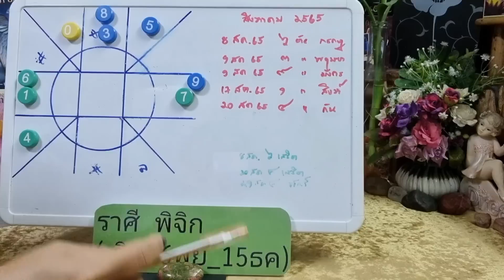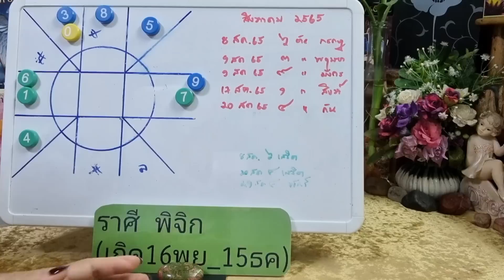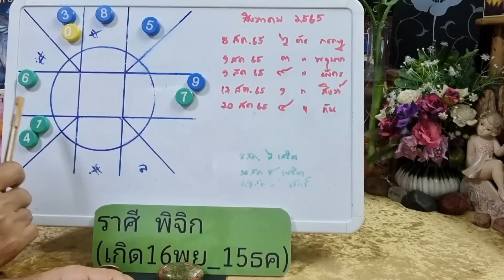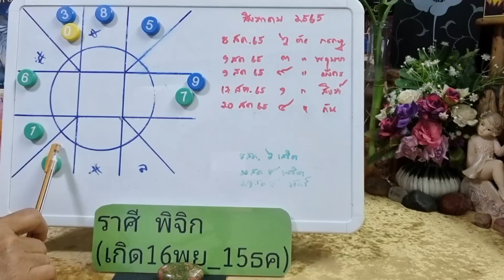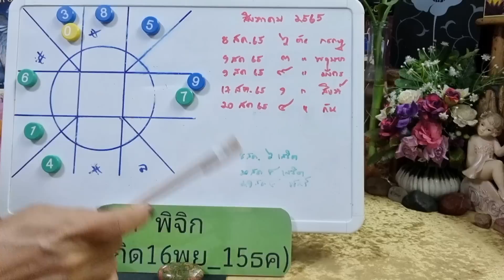ดวงราศีพิจิก💰♏ พลิกชะตาในทางดี ( ดวงเดือนสิงหาคม 2565) | กิ่งไผ่พยากรณ์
ผู้ที่เกิดราศีธนู : ตั้งแต่ 16 ธันวาคม - 14 มกราคม
ผู้ที่เกิดราศีมังกร : ตั้งแต่ 15 มกราคม - 12 กุมภาพันธ์
ผู้ที่เกิดราศีกุมภ์ : ตั้งแต่ 13 กุมภาพันธ์ - 14 มีนาคม
ผู้ที่เกิดราศีมีน : ตั้งแต่ 15 มีนาคม - 12 เมษายน
ผู้ที่เกิดราศีเมษ : ตั้งแต่ 13 เมษายน - 14 พฤษภาคม
ผู้ที่เกิดราศีพฤษก : ตั้งแต่ 15 พฤษภาคม - 14 มิถุนายน
ผู้ที่เกิดราศีเมถุน : ตั้งแต่ 15 มิถุนายน - 14 กรกฎาคม
ผู้ที่เกิดราศีกรกฎ : ตั้งแต่ 15 กรกฎาคม - 15 สิงหาคม
ผู้ที่เกิดราศีสิงห์ : ตั้งแต่ 16 สิงหาคม - 16 กันยายน
ผู้ที่เกิดราศีกันย์ : ตั้งแต่ 17 กันยายน - 16 ตุลาคม
ผู้ที่เกิดราศีตุลย์ : ตั้งแต่ 17 ตุลาคม - 15 พฤศจิกายน
ผู้ที่เกิดราศีพิจิก : ตั้งแต่ 16 พฤศจิกายน - 15 ธันวาคม